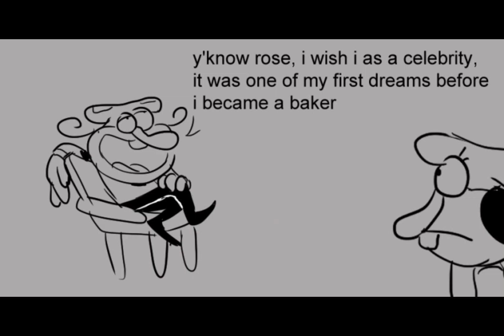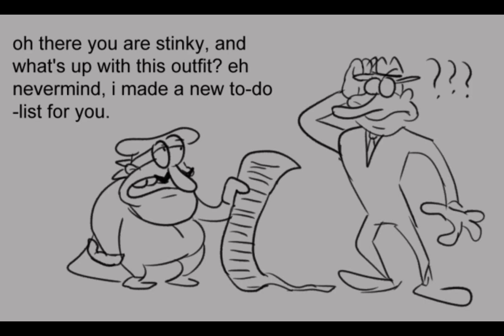MORE AND MORE AND MORE AND MORE VOICING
Finally posting another voice thing after like a year, I hope y’all enjoy!

(Ps if the comments don’t work I’m trying to fix it, it’s weird with me sometimes)